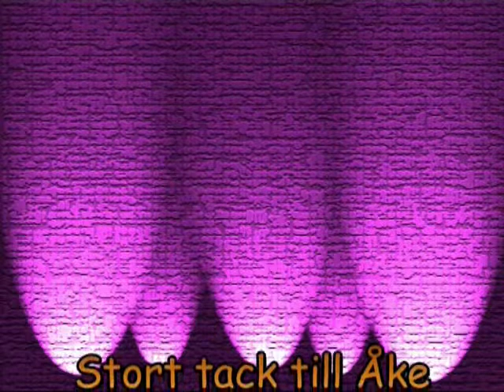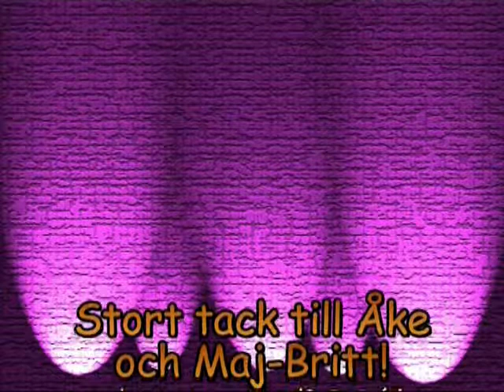Åke Kindmalm del 2